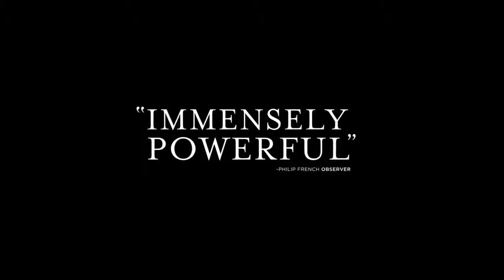The Hunt ~ Trailer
A lie becomes the truth when gossip, doubt and malice are allowed to flourish and ignite a witch-hunt that soon threatens to destroy an innocent man's life. Mads Mikkelsen plays Lucas, a highly regarded teacher who has been forced to start over having overcome a tough divorce. Just as things are starting to go his way, his life is shattered. An untruthful remark throws the small community into a collective state of hysteria. As the lie spreads, Lucas is forced to fight a lonely fight for his life and dignity.

Genre: Drama
Language: Danish, English, Polish with English subtitles
Rating: R (sexual content including a graphic image, violence, language)
Release Date: July 12, 2013
Running Time: 106 minutes
Director: Thomas Vinterberg
Cast: Mads Mikkelsen, Thomas Bo Larsen, Annika Wedderkopp, Lasse Fogelstrøm, Susse Wold, Alexandra Rapaport, Lars Ranthe, Ole Dupont, (22 additional cast)